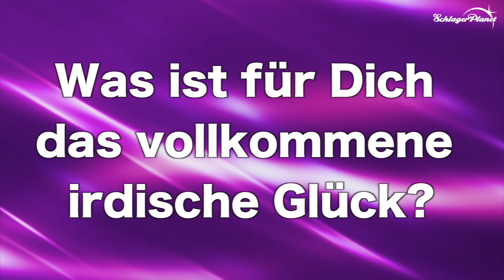Oli P im Interview Wahrheit & Wahnsinn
Oli P. – neues Album schon im August und eine bundesweite Radio-Show!
Im neuen Schlager-Tempel, der NINA in Gronau spricht Oli P. im Interview mit Gabi Breuer Konze über weitere Pläne. Er reist jetzt in die Dominikanische Republik. Dort wird er zusammen mit anderen Schlagerstars für die Aktion „Fly & Help“ ein Konzert geben. Mit dem Geld soll dann vor Ort eine Schule aufgebaut werden.